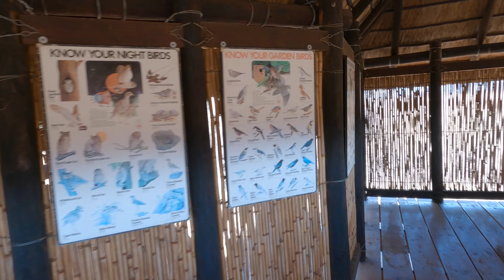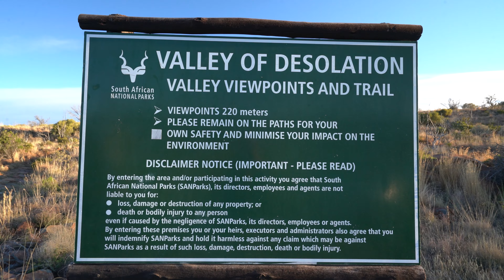S1E1 | Traveling Alone Through South Africa (Addo+Camdeboo)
I embark on a solo journey through South Africa where I will be visiting some of our national parks, filming wildlife and going on hikes.

Feel free to be part of this adventure, no matter where you are.